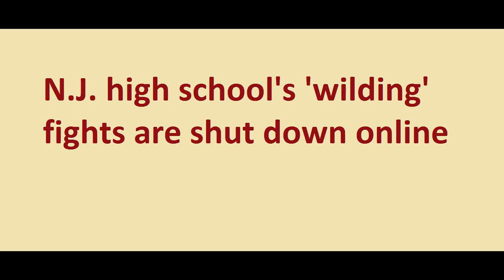N.J. high school's 'wilding' fights are shut down online..Need of Education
N.J. high school's 'wilding' fights are shut down online.
       Fights captured on cellphone video at Neptune High School in Neptune Township, N.J., were uploaded to a Twitter account that had more than 400 followers before it was shut down earlier this week.
                                but
“Violence and the promotion of violence through social media is never appropriate.”